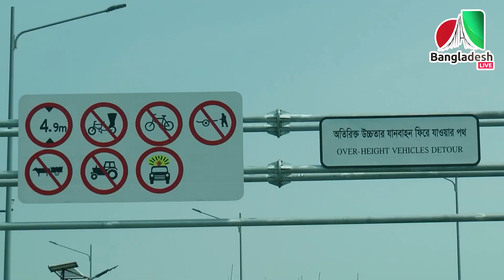” সম্ভাবনার নব দুয়ার “ কর্ণফুলী টানেল নিয়ে ৫ পর্বের ধারাবাহিক অনুষ্ঠান শীঘ্রই আসছে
” সম্ভাবনার নব দুয়ার “ কর্ণফুলী টানেল নিয়ে ৫ পর্বের ধারাবাহিক অনুষ্ঠান দেখতে চোখ রাখুন বাংলাদেশ লাইভের পর্দায়